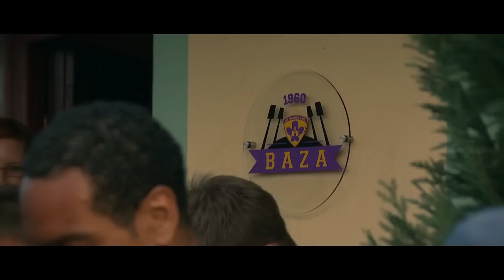NK MARIBOR - MURA 05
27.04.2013 Maribor, stadion Ljudski vrt. Prvaliga Telekom Slovenije, 30. krog. 3500 gledalcev. Glavni sodnik: Matej Jug (Tolmin). NK MARIBOR - MURA 05: 4:0 (2:0)